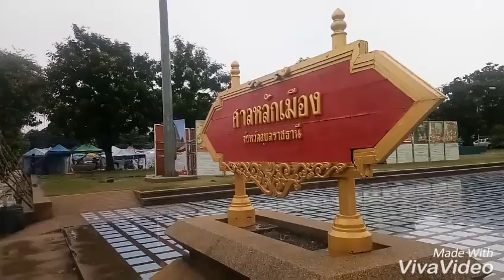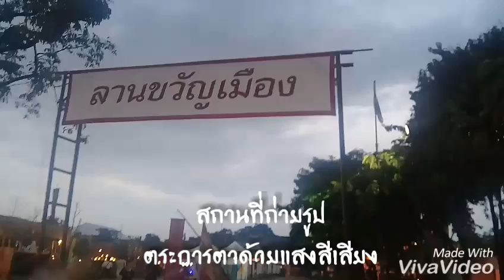นางสาวปัทมา วามะกัน เลขที่2